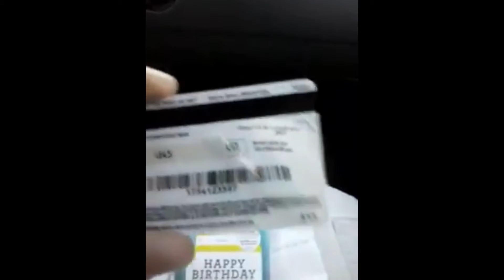The latest 50% off Amazon gift card method, free offline combing Amazon unlimited unlimited